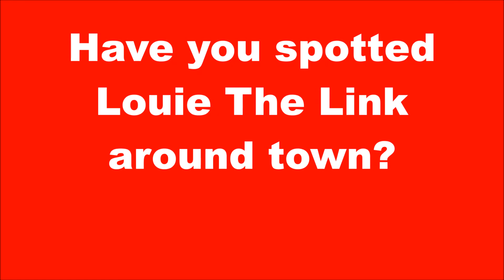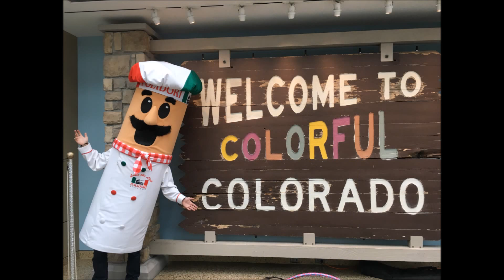Have you spotted Louie the Link in Colorado? ~ Polidori Sausage, Denver, CO.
Louie is the Polidori Sausage mascot.  Look for him at festivals, food shows, sporting events, parades, grand openings, and on the ski slopes!